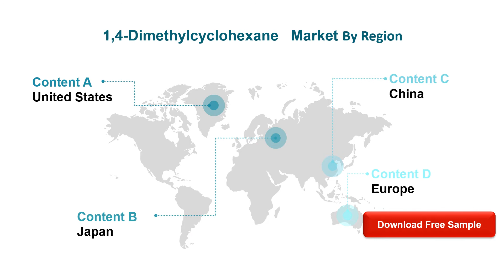1,4 Dimethylcyclohexane Market Report 2020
The global market size of 1,4-Dimethylcyclohexane is $XX million in 2019 with XX CAGR from 2015 to 2019, and it is expected to reach $XX million by the end of 2025 with a CAGR of XX% from 2020 to 2025.